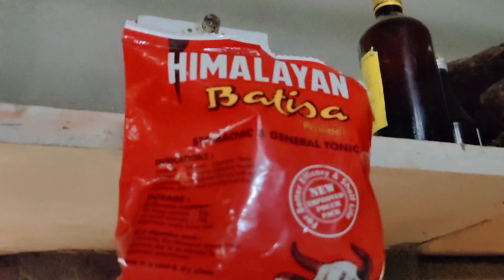bakra nahi kha raha | New Goat is not eating | नया बकरा लेकर आए है लेकिन कुछ खा नही रहा है इलाज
My Goat Is Not Eating Treatment

इस चैनल के माध्यम से हम आपतक  Goat Farming जुडी विभिन्न जानकारी लेकर आते है !
इसलिए आपसे अनुरोध है की आप इस चैनल को subscribe करले और कोई भी विडियो हो उसे अंत तक ज़रूर देखा करे क्योकि अधूर ज्ञान आपको या आपके जानवर को हानि पंहुचा सकता है! आपसे व्यक्तिगत तौर पर एक अनुरोध ओर है कृपया विडियो को like और share भी करे क्योकि ज्ञान अपने तक रखना ईश्वर को पसंद नहीं जो आपने सीखा है उसे दुसरो तक भी पहुचाएं !

धन्यवाद

Through this channel, we bring you various information related to Goat Farming!
There is a request from you personally, please also like and share the video because God does not like to keep the knowledge to himself, reach the others you have learned!

My ohter social media handles
Blogger